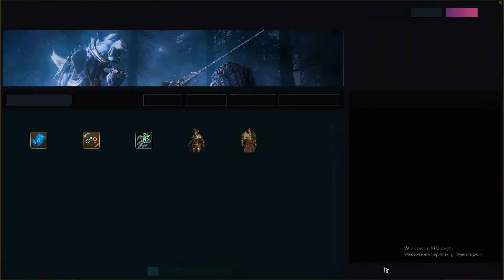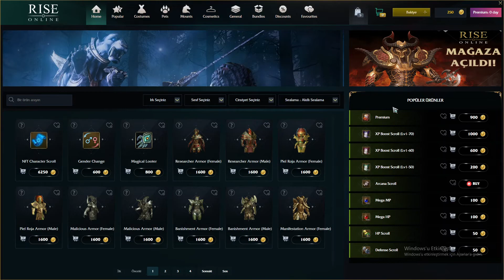Rise Online - Leri + Ları Oynanırmı ? Eğlencelimi? Hızlı para kasamasak olmaz mı?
Rise Online - Leri + Ları Oynanırmı ? Eğlencelimi? Hızlı para kasmasak olmaz mı? Oyun çıktık dan sonra neler olmuş Gelişmeler neler Gelin birlikte İnceliyelim.